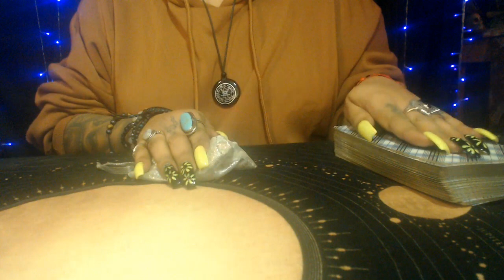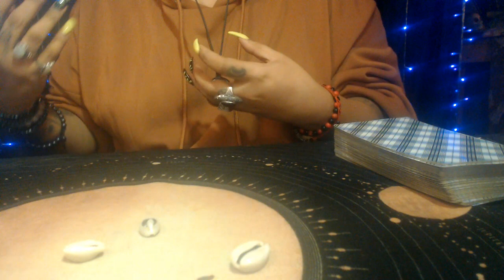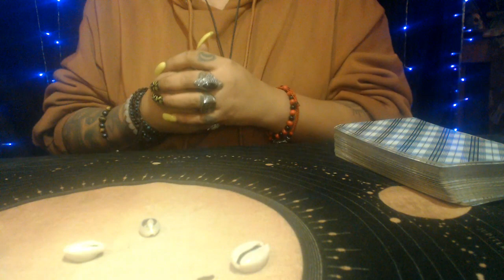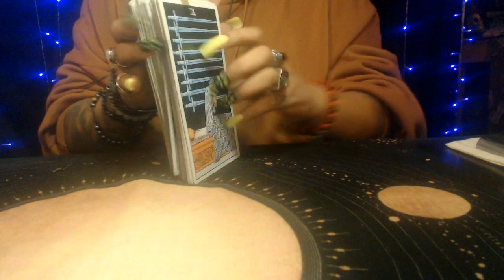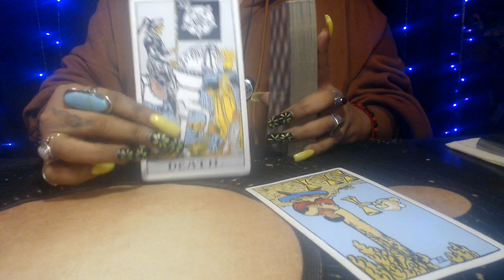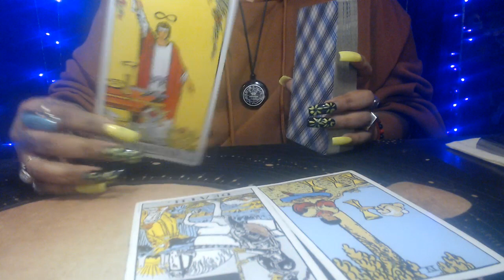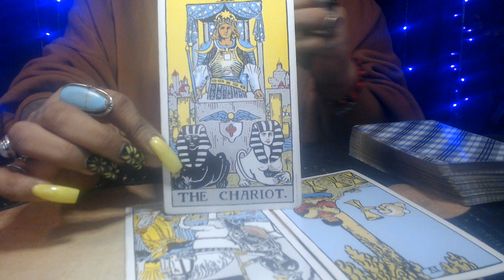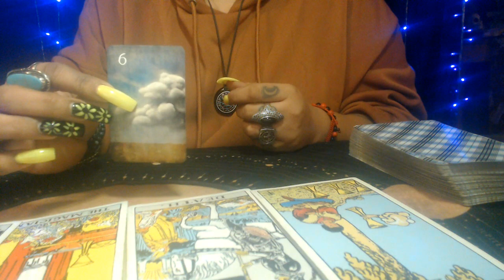ARIES MARCH 2021 "YOUR WILL GETS YOU SUCCESS"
3 Card Reading
30 Min Reading
1 Hr Reading